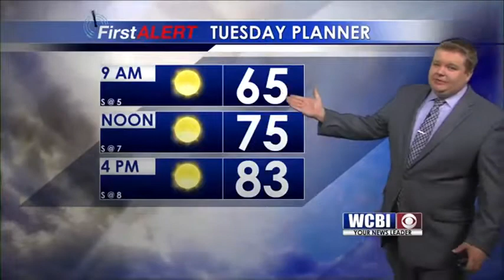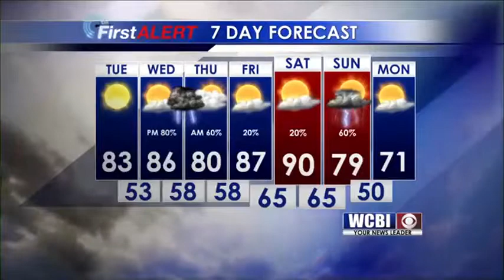Sunrise Forecast 4/25/17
Meteorologist Alex Puckett gives today's forecast